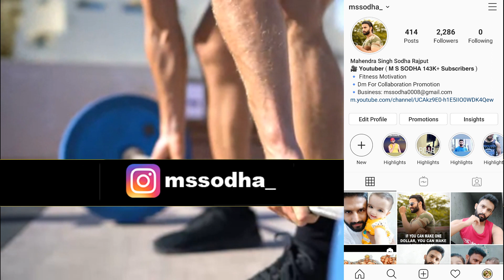क्या BICEPS लगाने से हाइट रूकती है | Does Biceps Exercise Stop Height Growth ?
this.